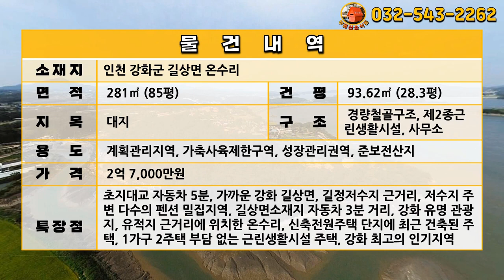[급매물823] 신축 전원주택 건축원가로 매매, 최저가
주소: 인천 강화군 길상면 온수리
대지: 281㎡ (85평)
계획관리지역, 가축사육제한구역, 성장관리권역, 준보전산지

경량철골구조, 제2종근린생활시설, 사무소

초지대교 자동차 5분, 가까운 강화 길상면, 길정저수지 근거리, 저수지 주변 다수의 펜션 밀집지역, 길상면소재지 자동차 3분 거리, 강화 유명 관광지, 유적지 근거리에 위치한 온수리, 신축전원주택 단지에 최근 건축된 주택, 1가구 2주택 부담 없는 근린생활시설 주택, 강화 최고의 인기지역